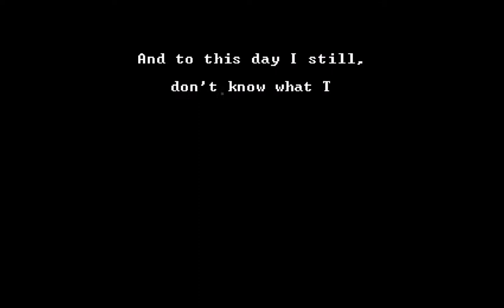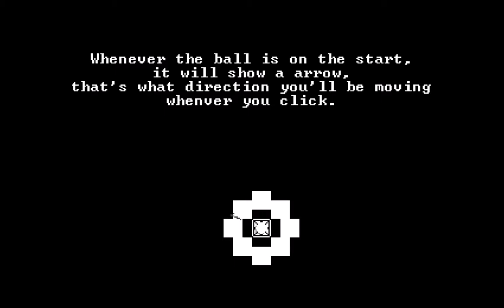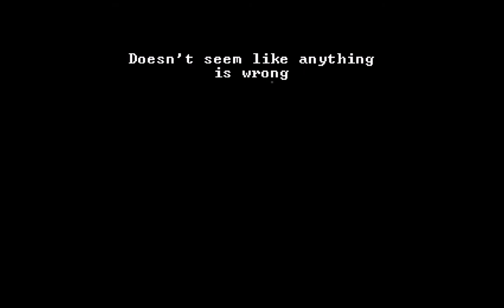T.A.Y Beta Footage